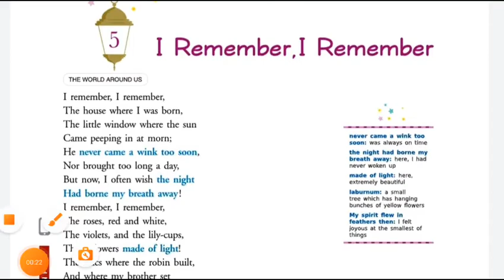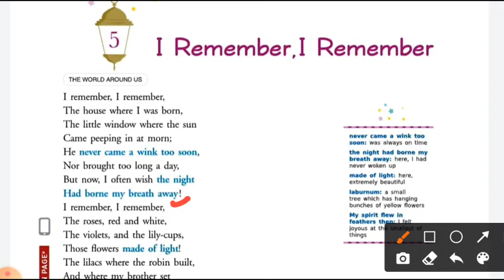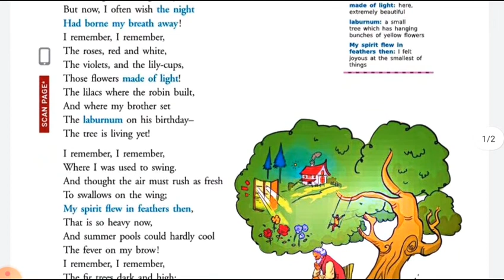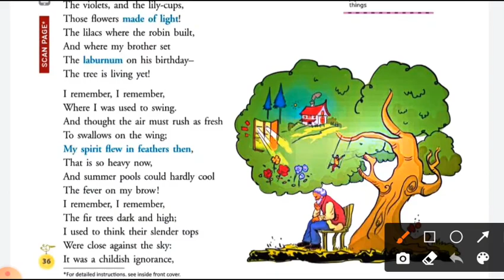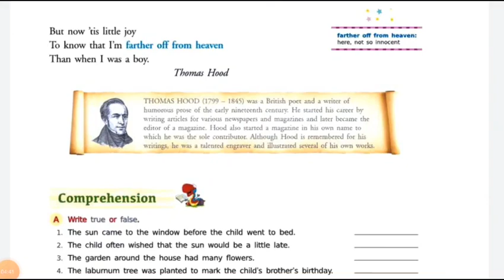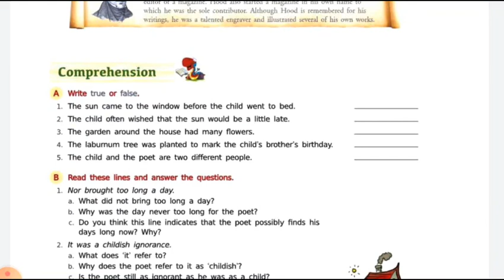I Remember I Remember poem in Hindi class 8 and class 9 treasure chest icse by Thomas hood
question answer of this chapter